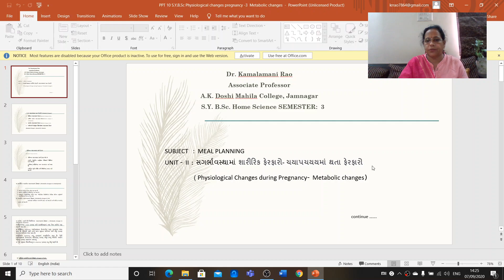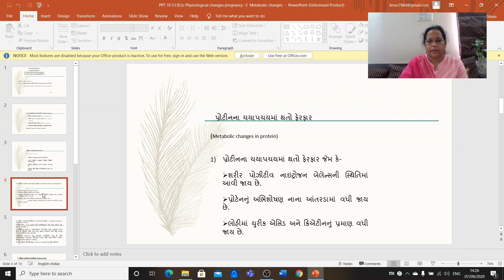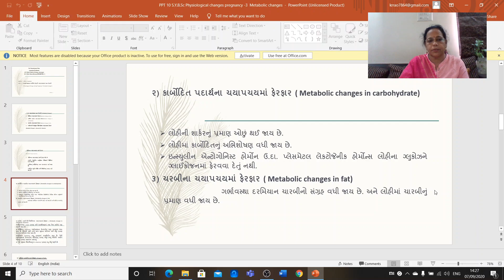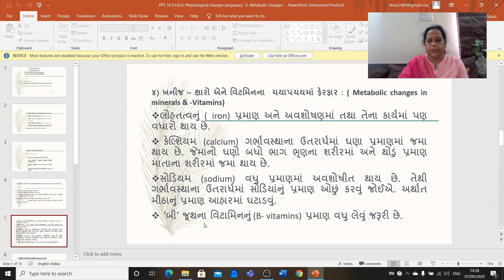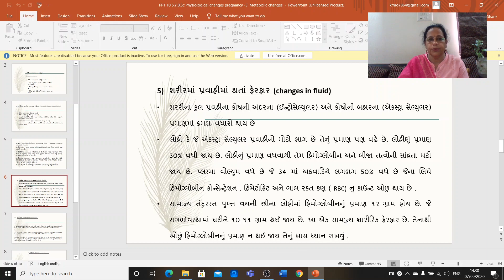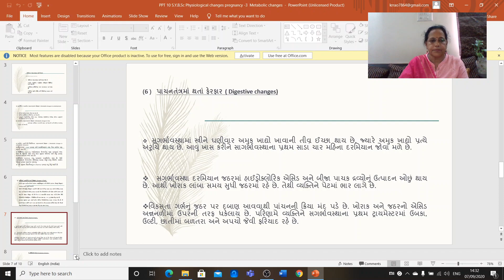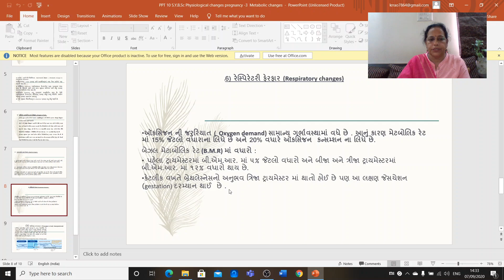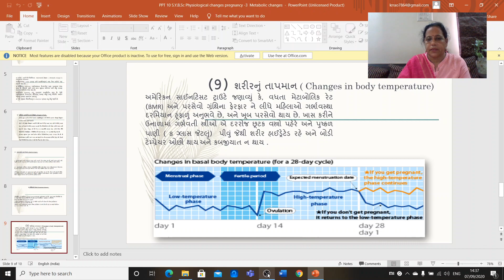Dr Kamalamani Rao S Y B Sc , Home Science Lec 9 Pregnancy Metabolic changes ,Sem 3, Meal Plannin